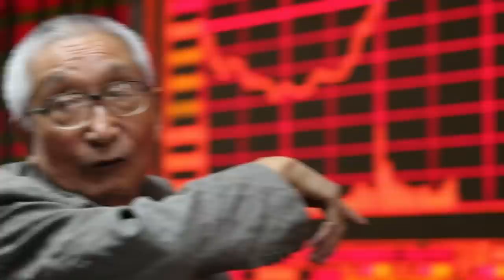China's stock crash - in 60 seconds - BBC News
More than $3 trillion has been wiped off the Chinese stockmarket in less than a month. BBC News explains why, in 60 seconds.